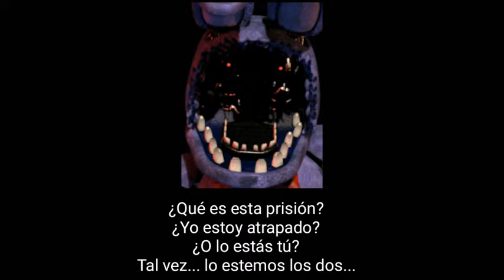Prueba de voces - Whithered Bonnie y Funtime Foxy - Ultimate Custom Night